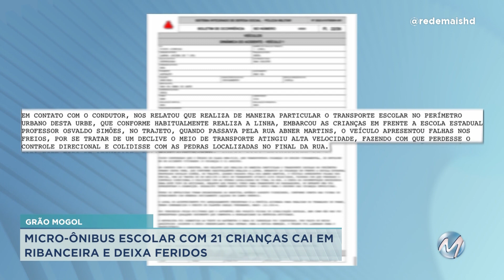Micro-ônibus escolar cai em ribanceira em Grão Mogol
Motorista contou que veículo teve problemas no freio